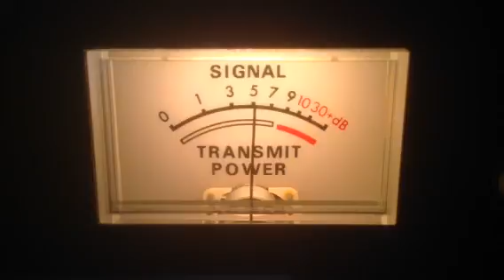122-Me,Ricochet-Ga,270-Ga,Cold Bucket-W Va,549-Tn,Carpet-Sc,Lake Side-Al,Ghost Rider-Nc